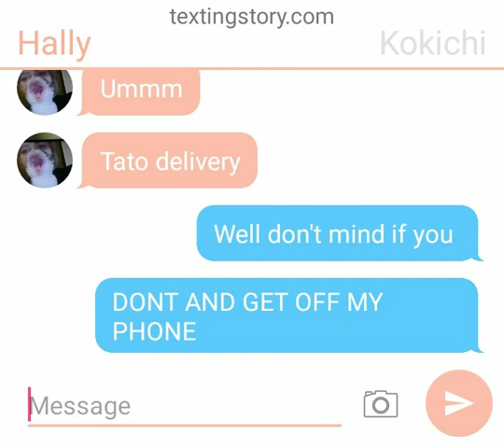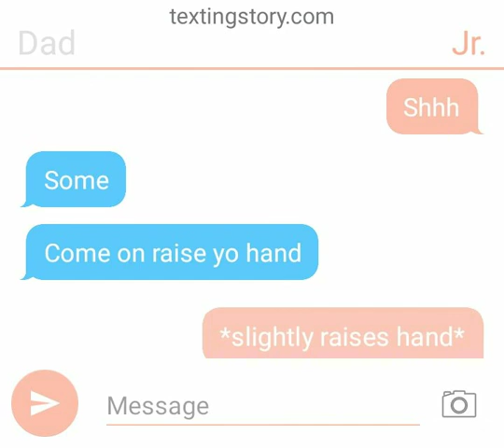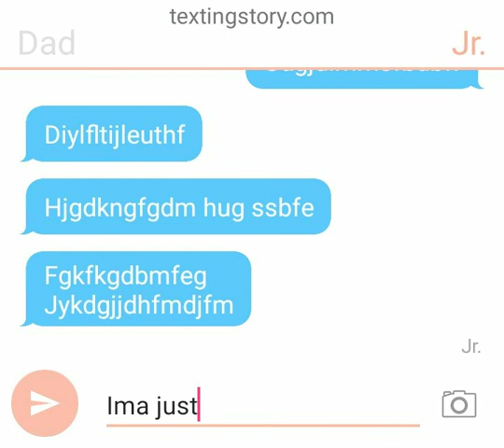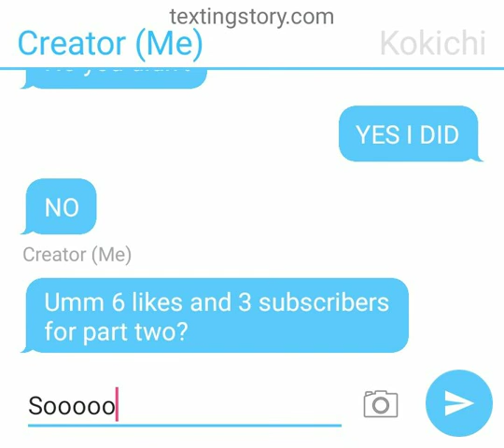Kokichi has a new phone!!!!!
Cgjxjudhfmshrmshmshsmtjdmhfdb cff.bdfbdbnfshmfdg fenrhfsftsjgdsnhfsnhfdngfenhfsmhrsgndsgdsngdangdsrhethshnfdfkutejshfnetfhsmhfehf dmfhshfmdtumdnhfsmhffdfjdmhfsmhff cuz why not